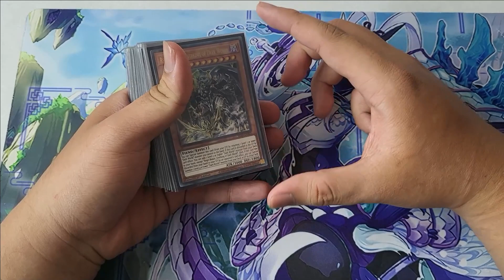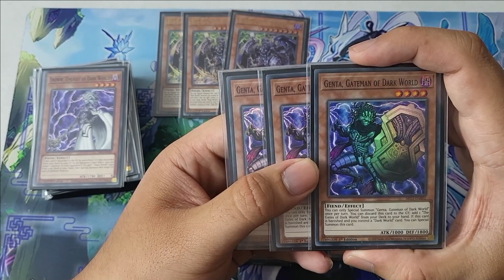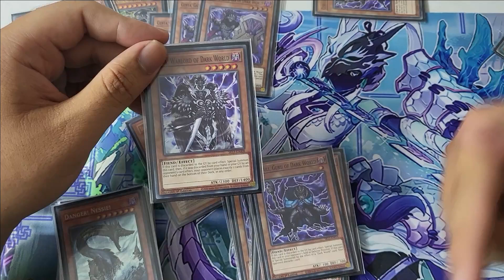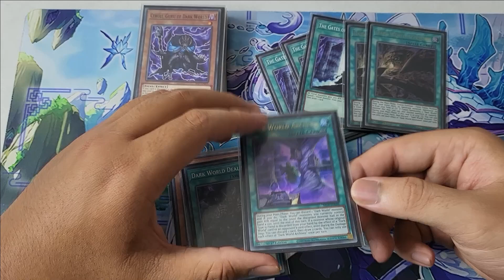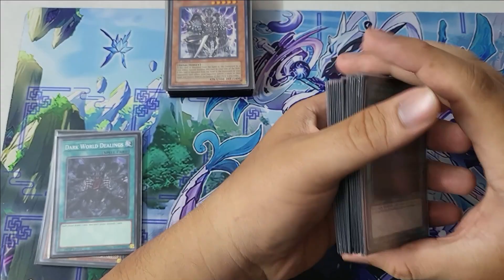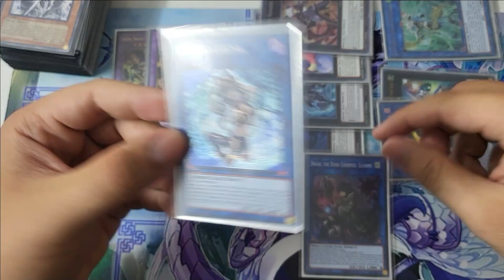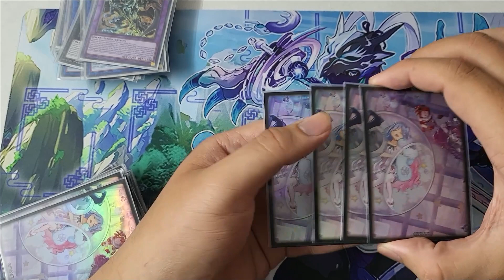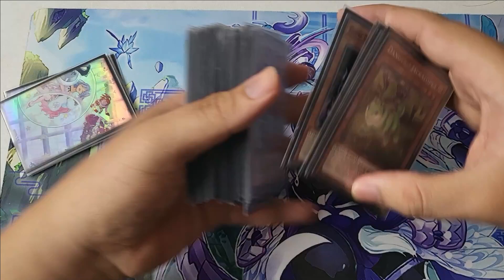Hôm Nay Chơi Gì - Tập 2: DARK WORLD - Thế giới dảk wa' - Kisara • キサラ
Series "Hôm nay chơi gì" của Kênh sẽ giúp các bạn build được những bộ bài hợp lý với giá cả phải chăng.

Fanpage Kisara - Dịch vụ kinh doanh in ấn board game chuyên nghiệp